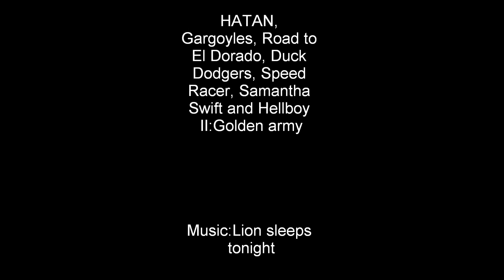Heroes and heroens 19-The lion sleeps tonight